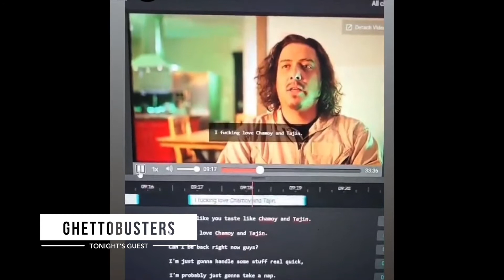J.R. and The Crew with Ghettobusters CAST!!!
In this episode we have the cast of Ghettobusters!
We get down and dirty with the cast and find out some secrets!
You can watch Ghettobusters on Tubi

Black Widow Investigations
The Mortgage Masters #1738697
MIKEY BOY
Victorious Vida Clothing
Espinoza's Leather